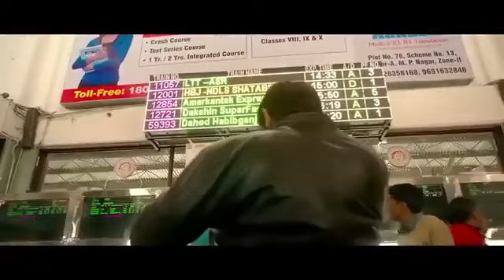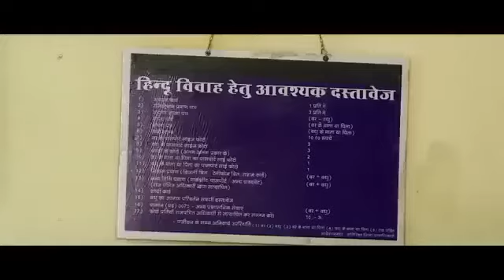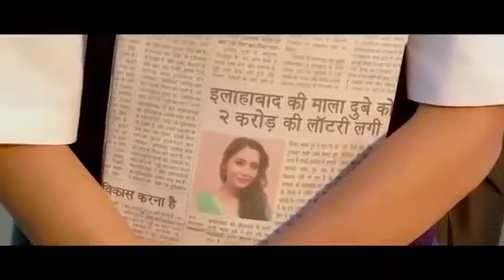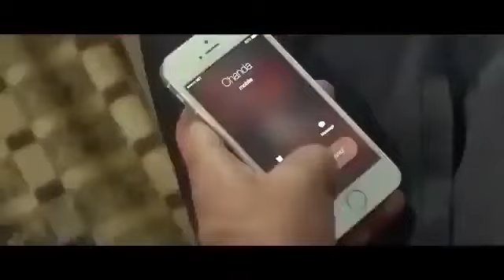best comedy movies in hindi